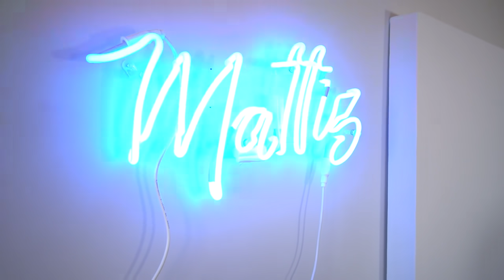MI HANNO REGALATO LA PS5!! Playstation 5 giochiamo per la PRIMA VOLTA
Mi hanno regalato la ps5, giochiamo con la playstation 5 per la prima volta ed è incredibile! Ringrazio Playstation Italia per la grande occasione